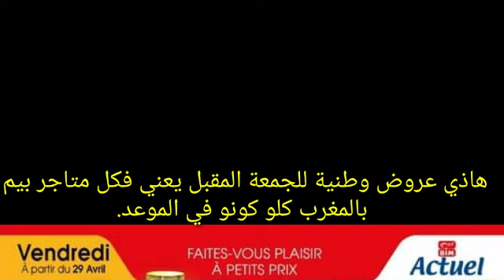جديد عروض بيم التخفيضية إبتداء من يوم غدا إلى غاية 29 أبريل Cataligue Bim Vendredi /Solde bim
عروض وتخفيضات جديدة من بيم المغرب إبتداء من الجمعة 29أبريل 2022 Catalogue bim Vendredi

Préparer des délices qutotidiennes en clin d'oeil avec le Thermo-cuiseur CHEF'S, et profiter des bons moments devant la télé lifemaxx UHD 55'', disponibles dans tous les magasins BIM à partir du Vendredi 29 Avril.
حضروا أطباق شهية بالطباخ الحراري CHEF'S في رمشة عين، و إستمتعوا بأفضل اللحظات أمام التلفاز  الذكي 55'' LIFEMAXX. متوفران في جميع محلات بيم و منتوجات أخرى إبتداءً من الجمعة 29 ٱبريل.
عروض وتخفيضات جديدة من بيم المغرب إبتداء من الجمعة 22 أبريل2022 Catalogue Bim Vendredi 22 avril
Maintenez votre forme grâce à l’offre sportive de BIM, dès le 22 Avril ! offre disponible dans tous les magasins BIM à partir du Vendredi 22 Avril.
حافظوا على رشاقتكم مع عروضنا الخاصة بالمنتوجات الرياضية ! إبتداء من22 أبريل
Bimstores Ramadan rebot mixeur#meuble
عروض وتخفيضات جديدة الزاز والبريستيج  من بيم المغرب ليوم الجمعة 15أبريل 2022/Catalogue Bim avril
Trouvez les essentiels d'une table bien dressée avec un prix imbattable, dans tous les magasins BIM à partir du Vendredi 15 avril.
اكتشفوا عند بيم آساسيات مائدة راقية في جميع محلاتنا إبتداءً من الجمعة 15 أبريل.

عروض وتخفيضات جديدة من بيم المغرب ليوم الجمعة 29  أبريل 2022/Catalogue Bim Vendredi 29 avril 2022

Associez  le gain de place et de performance
 avec le Mini-Réfrigérateur Homemaxx énergie classe A+, disponible dans tous les magasins BIM à partir du 08 Avril.
وافقوا بين الجودة و صغر الحجم مع الثلاجة الصغيرة  HOMEMAXX في جميع محلات بيم، إبتداءً من الجمعة 08 أبريل.

منتجات متنوعة في إنتظارك في جميع محلات بيم إبتداء من الجمعة 29 أبريل.
عروض وتخفيضات وطنية جديدة من بيم المغرب الجمعة 29 أبريل 2022 /تخفيضات بيم/ Catalogue Bim april

                  Votre cuisine est en ordre, lorsqu’un lave vaisselle prend le relais !
Profitez de notre offre spéciale lave-vaisselle et plein d’autres articles à petit prix, promotion valable à partir du vendredi 29  Avril dans tous vos magasins BIM !
 ترقبوا جديد آلات غسيل الصحون و منتوجات أخرى ، عند بيم إبتداءا من يوم الجمعة 29 أبريل!
عروض تخفيضية إستثنائية جديدة من بيم المغرب للجمعة أبريل  هميزات بأثمنة لهبال Catalogue Bim Vendredi
عروض وتخفيضات جديدة من بيم المغرب الجمعة 29 أبريل 2022/Catalogue bim vendredi/تخفيضات /Solde
Venez découvrir une nouvelle sélection d'article disponible dans tous vos magasins BIM à partir du Vendredi 29 avril
منتجات متنوعة في إنتظارك في جميع محلات بيم إبتداء من الجمعة 8أبريل..
 2022 سبيسيال رمضان/Catalogue bim mars/Solde bim
Découvrez dans notre catalogue  spéciale Ramadan, tous les produits nécessaires à vos préparations aux meilleurs prix !
Offre disponible dans tous vos magasins BIM à partir du Vendredi 8avril 2022 !
بيم يضمن لكم أفضل الأسعار، على مجموعة كبيرة من المنتجات. عرض متوفر ابتداء من الجمعة 29 أبريل  2022

عروض وتخفيضات بيم المغرب ليوم التلاثاء22 مارس 2022/Catalogue bim mars/Solde bim /Promobim/تخفيضات بيم
 استفيدوا من أفضل العروض في بيم ابتداء من الجمعة 29 أبريل  2022 !
 ! عرض متوفر في جميع متاجر بيم

عروض وتخفيضات جديدة من بيم المغرب ليوم الجمعة 29 أبريل 2022/Catalogue bim mars /solde/تخفيضات بيم/promo

عروض وتخفيضات وطنية من بيم المغرب لشهر أبريل   2022/Catalogue تخفيضاتbim mars/Solde bim /Promo

عروض وتخفيضات وطنية جديدة من بيم المغرب ليوم الجمعة 22أبريل 2022
  2022/Catalogue olde /Promo
Catalogue bim Maroc/Solde/Promo

عروض وتخفيضات بيم المغرب الوطنية ليوم الجمعة 22 ابريل  2022/Catalogue bim Maroc /Solde bim
solde bim#
 Catalogue bim Maroc 2022
  Promotion bim Maroc Du vendredi   2022

Flyer bim Maroc
Flyer bim Maroc Du vendredi 8avril 2022

جديد عروض بيم المغرب في جميع المدن ليوم الجمعة  2022
جديد عروض وهميزات بيم الوطنية ابتداءمن الجمعة 2022
jadid bim
catalogue bim
جولة معي
جديد العروض
Astuce with Mouna
مي نعيمة
مربوحة
morrocan show
Hmizate bim
Flyer  Bim Maroc Du Vendredi 29 april  2022
Bim Actuel Du Vendredi 29 april  2022
   Catalogue Bim Du Vendredi 29 april2023

جديد العروض
عروض وإختيارات
كلشي هنا
تخفيضات خيالية
لمسات مريم
لا لغلاء الاسعار في المغرب
اكرانيا روسيا

jadid l3orod
moroccan show
yousra bella
Astuce With mouna
jiji pristige
                       Solde de maroc
                       Promotion marjane
                       Solde marjane
                      Catalogue du Maroc